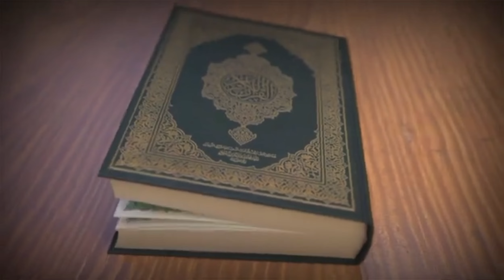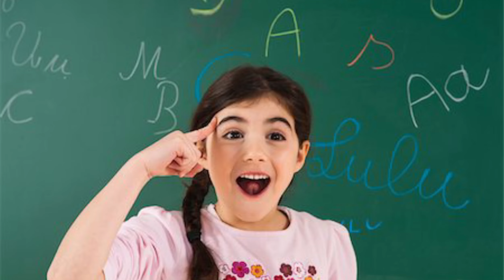Hazrat Ali ne farmya 11 qism ki auraty be wafa aw buri auraty hy/Hazrat Ali ki batey/islamic talk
Hazrat Ali ne farmaya 11_auraty be wafa aur buri awraty hy jis mai ye batein mojod ho
Hazrat Ali
Mola Ali